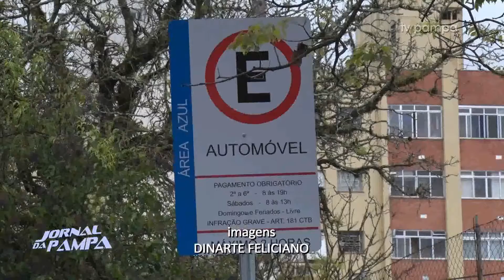Área azul: começa cobrança na região do Praia de Belas | Jornal da Pampa | 14/10/2019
Área azul: começa cobrança na região do Praia de Belas.